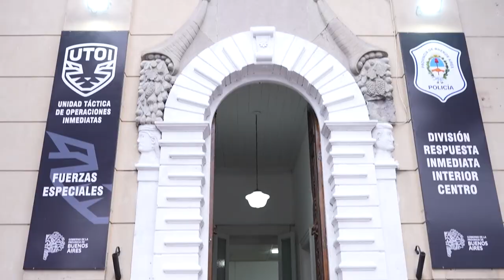Kicillof inauguró una base de la UTOI en Olavarría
Además, el Gobernador entregó camionetas y motos para fortalecer los patrullajes y mantuvo una reunión con representantes de los sectores productivos del distrito.